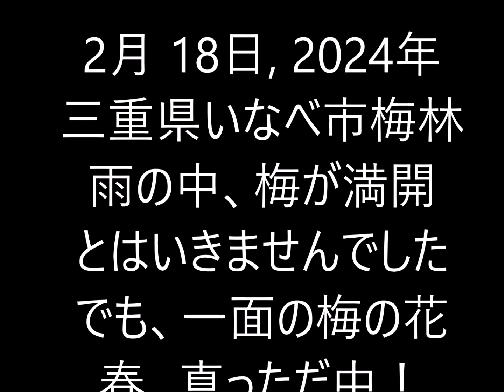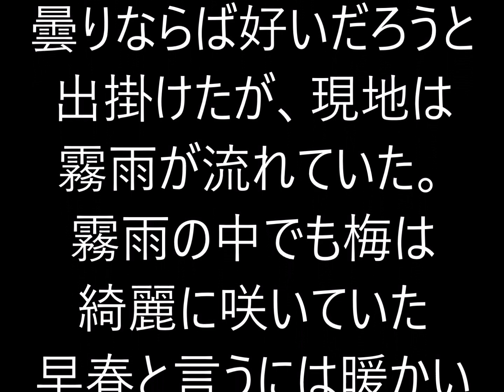山と自然と故郷の写真動画 20240218 三重県いなべ市梅林 霧雨にけぶる梅林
60代のカメラマンが美しい山や自然、長閑な山村風景を記録してゆくものです　霧雨の中、三重県いなべ市梅林まで出かけた。まだ、ちょっと早かったけど、美しい景色であった。BCM:HI/MIX GARELLY。2004/02/18